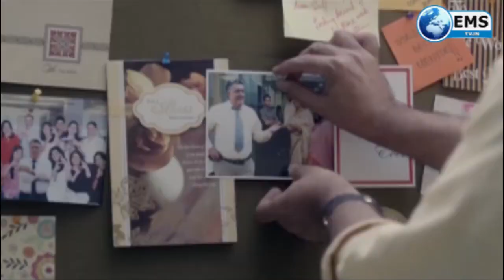मध्यप्रदेश में अंधेरे का कारण दिग्विजय सिंह- रामेश्वर शर्मा